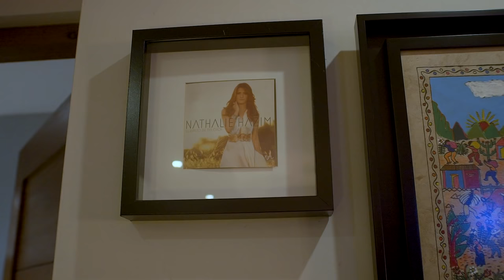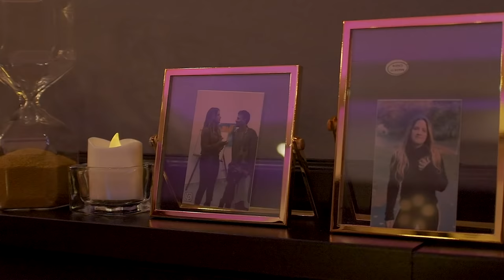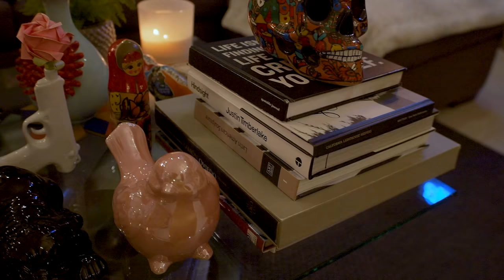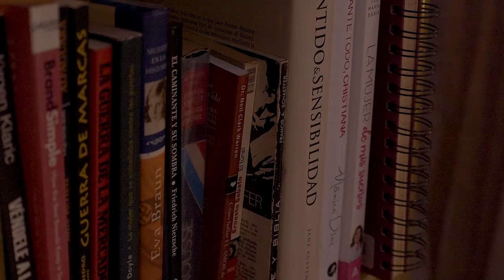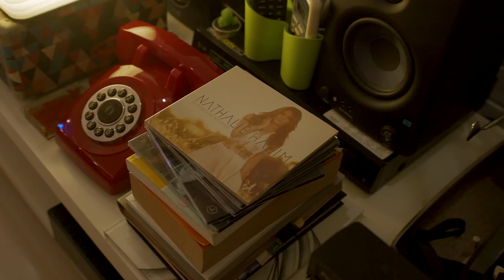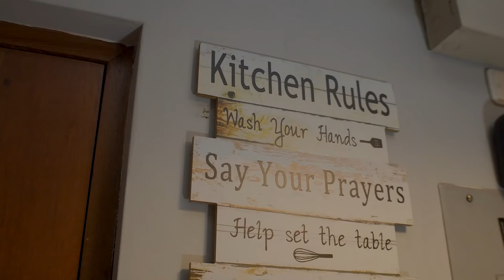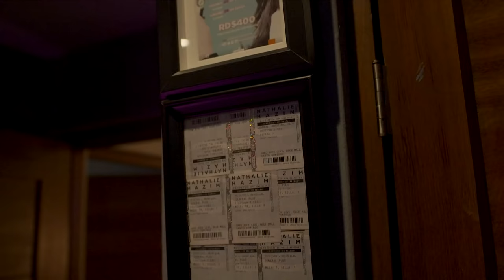CONOCE MI PRIMERA CASA!! *House Tour* | Nathalie Hazim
Este mensaje es para ti!

Gracias a ti que me lees y me dejas mostrarte "Otro lado de NH" porque esto te hace parte de mi vida, de mi casa, de mi... y si acabas de llegar: Creo en las almas que se atraen y coinciden.